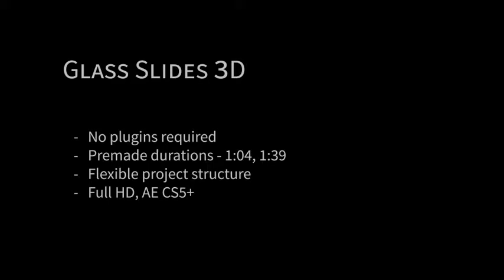Glass Slideshow 3D - After Effects Template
Project features:
• Project has good structure and easy to use. Put your photos, edit text, colors and get the result
• Premade durations – 1:04, 1:39
• Easiness to add or remove slides
• CS5+ compatibility